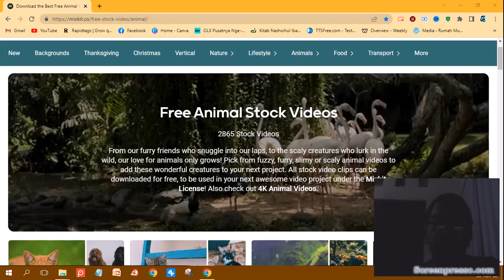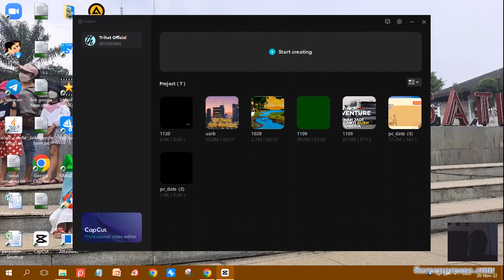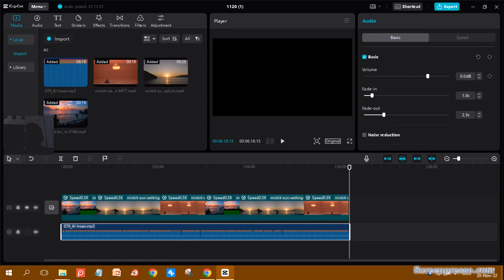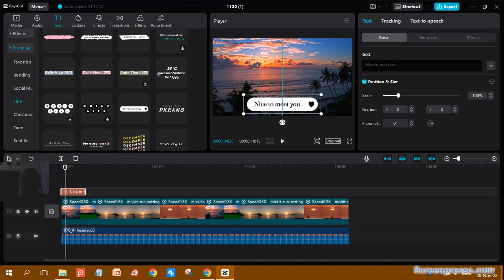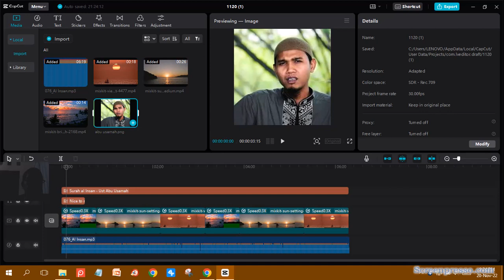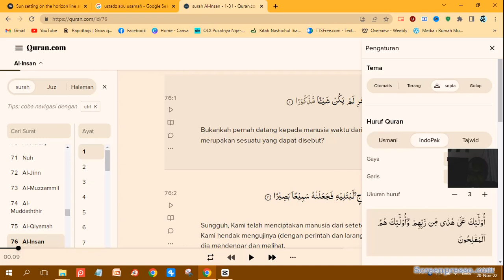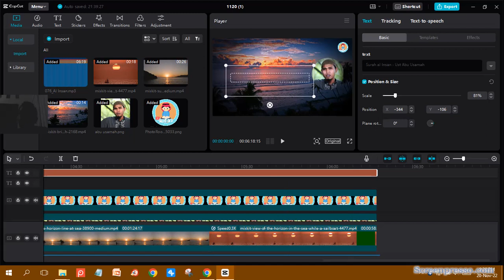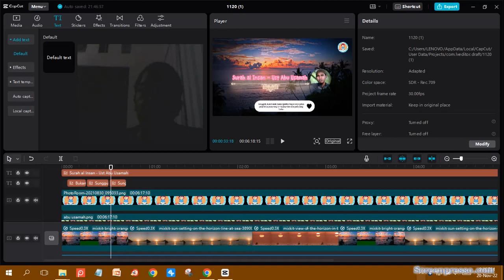CARA MEMBUAT VIDEO MUROTTAL DI CAPCUT DAN HASILNYA SEPERTI INI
CARA MEMBUAT VIDEO MUROTTAL DENGAN MENGGUNAKAN CAPCUT
Video lanjutan cara export ada di sini

Assalamualaikum ..Apa kabarnya?
VIDEO KALI INI CUKUP PANJANG DAN AGAK DETIL, agar mudah di idkuti ya
Silahkan di skip sesuai kebutuhan❗♦️

bagi yang ada capcut , cara ini bisa di pakai juga menggunakan HP.
ini free license ya jadinya aman di pakai.

Selamat menyaksikan
Jangan lupa comment dan bagikan jika suka ya..